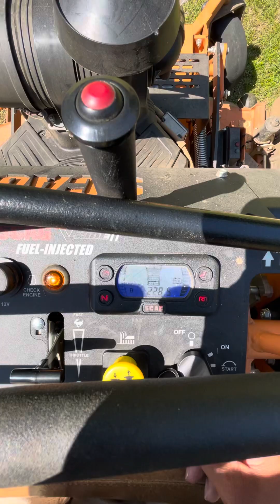Scag V-Ride 200 Hour REVIEW!!